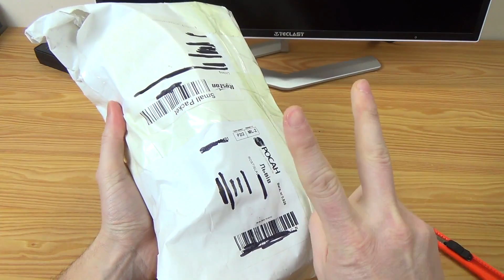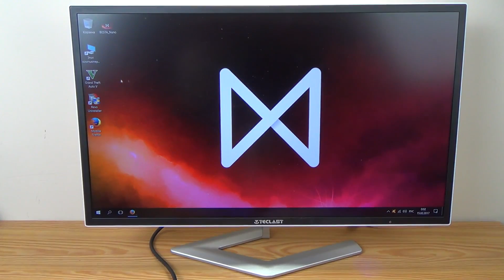XIAOMI МЫШЬ 2 в 1 Bluetooth + WIFI !